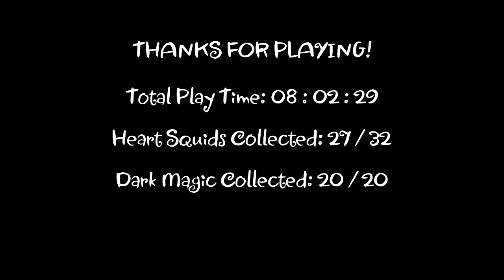Shantae and the Pirate's Curse - Part 5